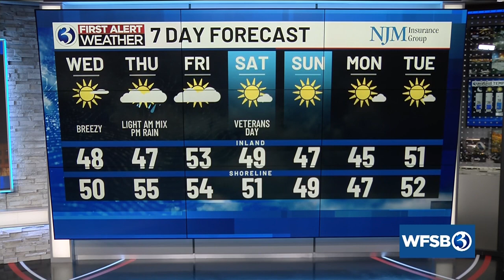Your Tuesday evening update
Your Tuesday Nov. 7 evening update from Channel 3 Eyewitness News.